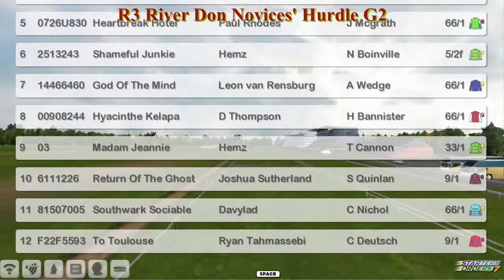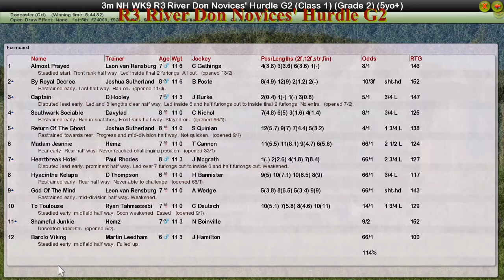NH WK9 R3 River Don Novices' Hurdle G2